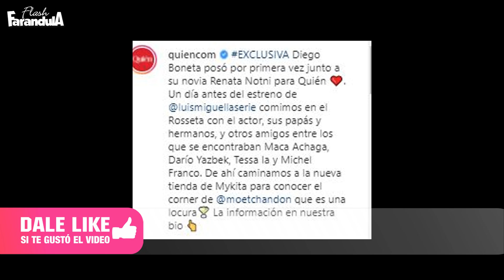Diego Boneta CONFIRMA relación amorosa con Renata Notni